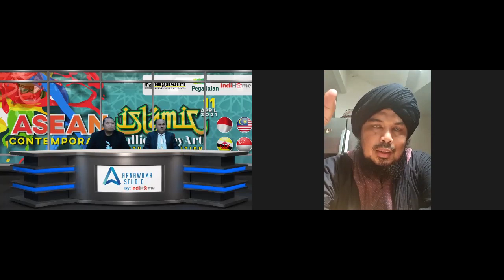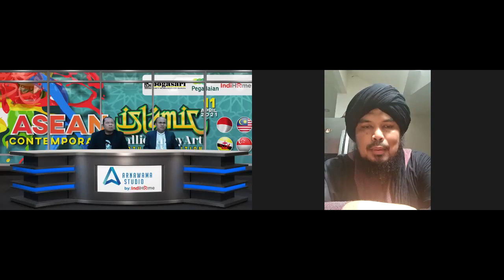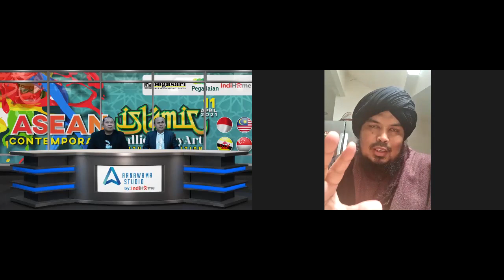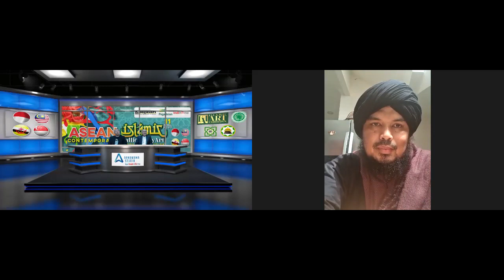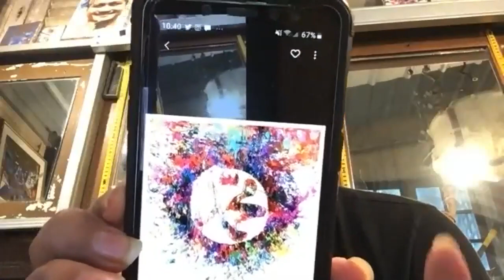ASEAN CONTEMPORARY ISLAMIC CALLIGRAPHY ART VIRTUAL EXHIBITION WORKSHOP #4 PART 2